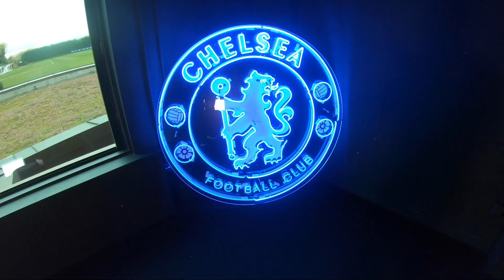FRANK LAMPARD!!!⚽️🙌🏻 | VLOG FOUR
This weeks vlog offering comes from super Frankie Lampard, a top bloke on an off the field and a top top player and now manager i'm sure most would agree!
Its a lovely little walk to the training ground for me (12.5 minutes to be precise!) as I live in Cobham. While I was taking that stroll I thought I'd pull out the old GoPro and film it, and answer some of your questions from the previous vlogs too!
Enjoy and thanks again legends,
Tubes!👊🏻